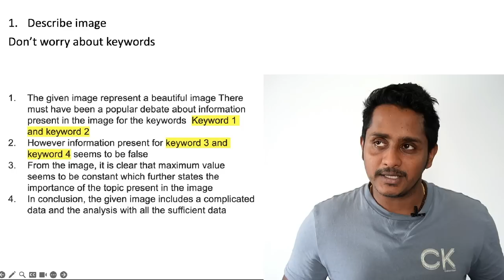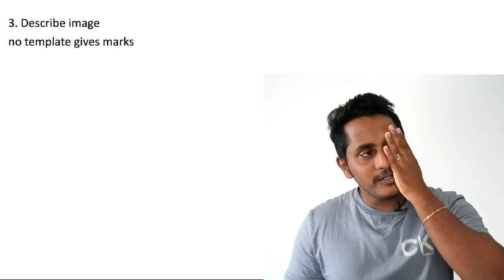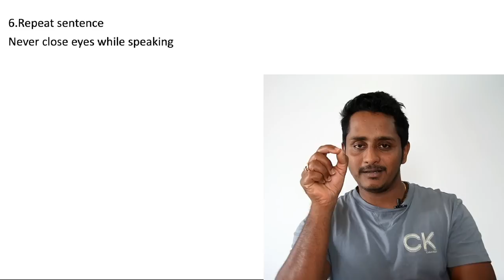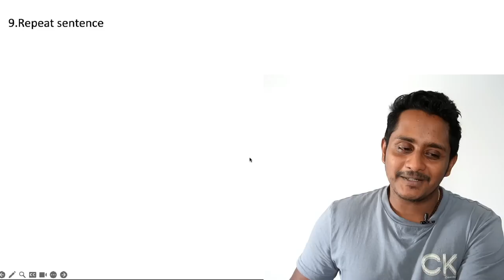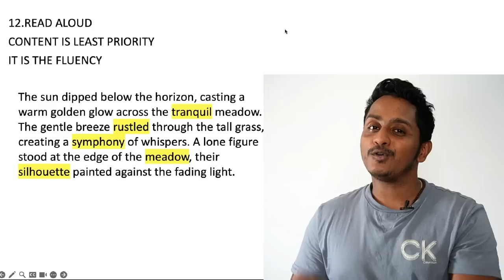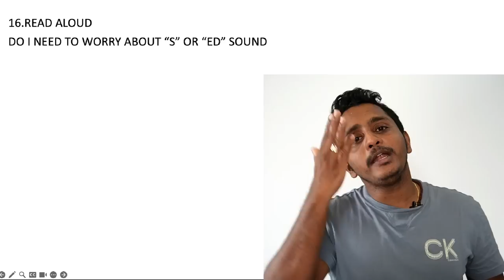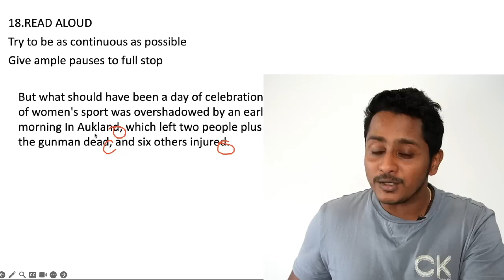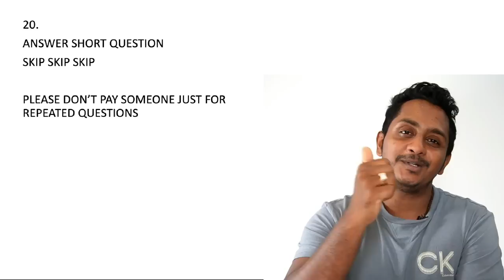20 PTE Speaking Tips To Get 90 in First Attempt | Skills PTE Academic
20 PTE Speaking Tips To Get 90 in First Attempt | Skills PTE Academic